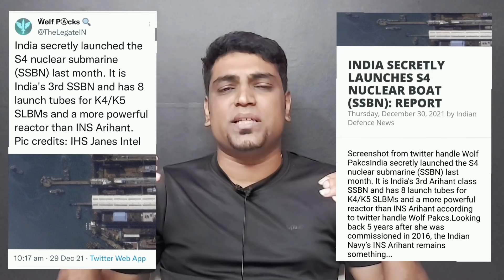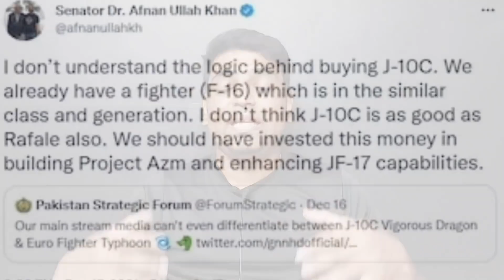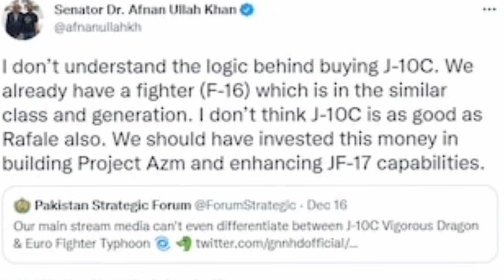இலங்கை உடன் இந்தியா முக்கிய ஒப்பந்தம் | India Enter Sri Lanka's 'China Bay'| Pak J10 Deal | Sriram A